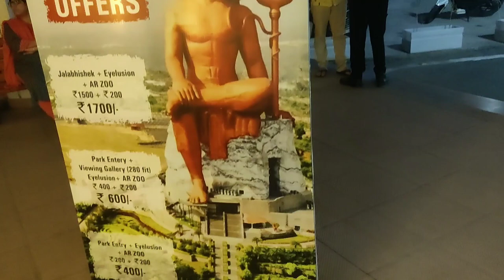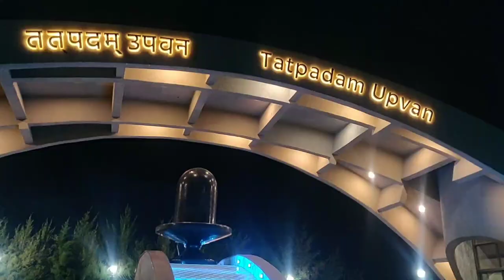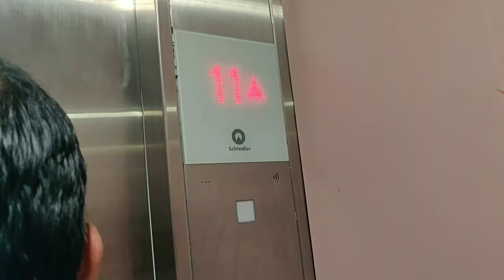Statue of Belief | Tallest statue of Lord Shiva in the World | Nathdwara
The Statue of Belief or Vishwas Swaroopam is a statue of the Hindu God Shiva constructed at Nathdwara in Rajasthan, India. The statue opened on 29 October 2022. Currently, the Statue of Belief is the tallest statue of Lord Shiva in the World.